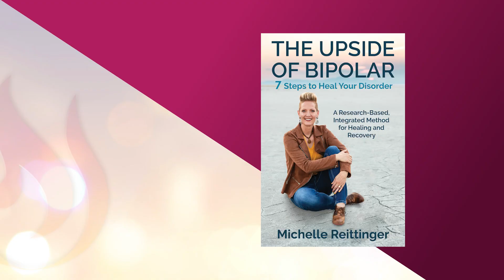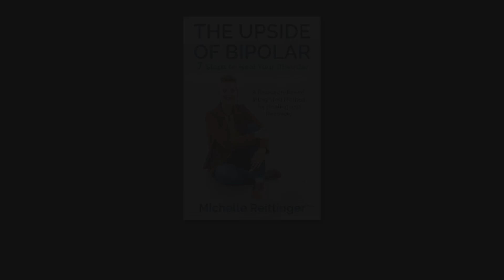BOOK TRAILER || MICHELLE REITTINGER - The Upside of Bipolar: Seven Steps to Heal Your Disorder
A Research-Based, Integrated Method for Healing and Recovery

“This book will give you a new perspective of what is important for your brain health: from foundational micronutrients to mindfulness and yoga, and from exercise to adopting a healing mindset. It’s all here. Buy this book and reclaim your mental health!"
-Bonnie J. Kaplan, PhD, coauthor of The Better Brain

"This book and Michelle's journey can be helpful to people who struggle with a variety of mental health issues, not just bipolar disorder!  I also feel that it can be helpful to family members who are wanting to support a loved one with mental health struggles, so they can better understand their loved ones' experience. The book really shows that with effort, persistence, and support, it really is possible to live well after a mental health diagnosis. The hope this offers is invaluable.”
-Julie Sickles, LCSW

“Michelle was told she would never get better. She came to reject that narrative of illness and drug treatments, and instead fashioned a holistic path back to wellness: exercise, micronutrients, and mindfulness were three of the ‘steps’ that worked for her. That is the gift of her story: it replaces a narrative of illness told by psychiatry today with a narrative of recovery and healing.”
-Robert Whitaker, Author of Anatomy of an Epidemic and Mad in America

"Mom, I'm so scared! I think my brain is breaking!"

When Michelle Reittinger was diagnosed with bipolar disorder at twenty-four, she eagerly sought psychiatric help, only to find herself on a harrowing roller-coaster of erratic mood swings, multiple psychiatrists, and a cocktail of psychiatric drugs. Her struggles led to a devastating breakdown, numerous hospitalizations, and suicide attempts. Overwhelmed by hopelessness, she believed that her family—her husband and young children—would be better off without her.

But then, a glimmer of hope appeared. Michelle discovered the crucial first step toward recovery and, through relentless effort, crafted an integrated, research-based treatment plan that ultimately led to her complete recovery.

The Upside of Bipolar: Seven Steps to Heal Your Disorder offers a raw and courageous account of Michelle’s transformative journey to full recovery and provides a clear, actionable blueprint of the integrated treatment model that can guide others toward healing.

BIO:
In 1998, Michelle Reittinger was diagnosed with bipolar disorder, and traditional psychiatric treatments only exacerbated her condition for over a decade. It wasn't until she discovered an integrated, research-based treatment model that she began her journey to complete recovery. Now, as a passionate public speaker, author, and mentor, Michelle dedicates her life to sharing this transformative approach, guiding others toward their own healing and recovery. She resides in Herriman, Utah, with her husband, three children, and their beloved dog.

Facebook: The Upside of Bipolar
X: @UpsideofBipolar
Podcast: The Upside of Bipolar: Conversations on the Road to Wellness
YouTube: The Upside of Bipolar

Do you have a story to share?